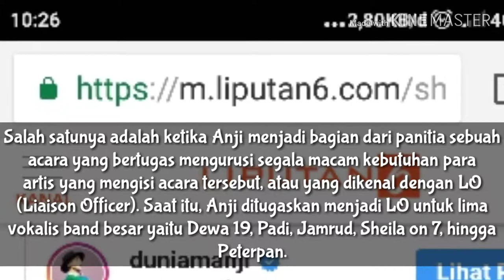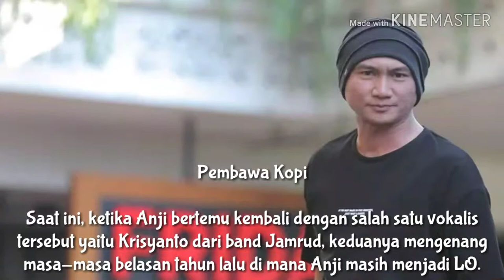Cerita Masa Lalu Anji, Jadi Pembawa Kopi untuk Para Vokalis Besar Tanah Air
Kesuksesan yang diraih Anji saat ini memang tidak diraihnya dengan mudah. Banyak proses panjang yang dilewatinya.

Salah satunya adalah ketika Anji menjadi bagian dari panitia sebuah acara yang bertugas mengurusi segala macam kebutuhan para artis yang mengisi acara tersebut, atau yang dikenal dengan LO (Liaison Officer). Saat itu, Anji ditugaskan menjadi LO untuk lima vokalis band besar yaitu Dewa 19, Padi, Jamrud, Sheila on 7, hingga Peterpan.

Hal itu disampaikan Anji melalui unggahnya di Instagram apda Minggu (23/6/2019).

"[CERITA] 2006 saya pernah jadi LO (Liaison Officer) untuk 5 Vokalis di ajang AMI Awards. Saat itu ada kolaborasi 5 Vokalis yang disebut One Million Voices, Vokalis dari Band-band dengan penjualan di atas sejuta keping. Dewa19, Padi, Jamrud, SO7, Peterpan,” tulis Anji menyertai unggahannya.

Pembawa Kopi

Saat ini, ketika Anji bertemu kembali dengan salah satu vokalis tersebut yaitu Krisyanto dari band Jamrud, keduanya mengenang masa-masa belasan tahun lalu di mana Anji masih menjadi LO.

"Ada 2 orang Vokalis yang sangat membekas kebaikannya di hati saya. Salah satunya Mas @_kris_krisdjani . Tadi pagi saat bertemu di Monas, Mas Kris masih dengan kebaikannya bilang ke saya, 'Dulu Anji bawain kopi buat saya. Sekarang sukses yaa.'," tulisnya lagi.

Janji

Anji juga menyampaikan rasa terima kasihnya kepada Krisyanto atas pelajaran yang ia dapatkan. Anji kemudian berjanji akan membagikan kisah ini dengan lebih rinci lagi.

"Terima kasih Mas @_kris_krisdjani . Walaupun singkat, saya belajar banyak saat itu. Semoga selalu sehat. Selalu menginspirasi. Suatu hari nanti saya ceritakan lengkap tentang hal ini," tutup Anji.